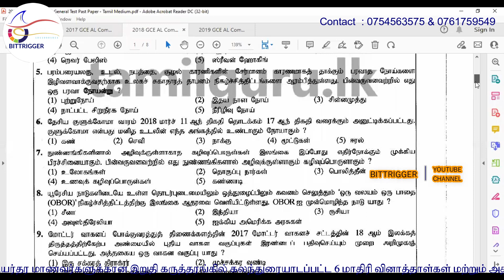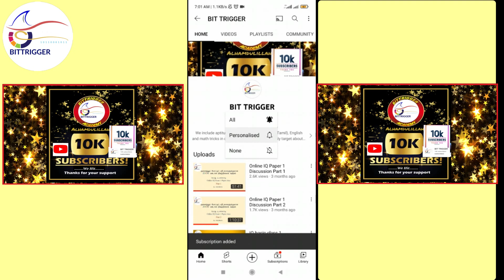GCE Advance level Common general test 2018 paper part 8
நீங்கள் என்னதான் உயர்தர பிரதான மூன்று பாடங்களிலும் A தரத்திலான சித்திகளைப் பெற்றாலும் இந்த பொதுச்சாதாரணப் பரீட்சையில் சித்தி பெறாவிடின் பல்கலைக்கழக அனுமதி கிடைக்காது என்பது உங்களுக்குத் தெரியுமா?  ஏனைய மாணவர்களுக்கும் இது பயன்படத்தக்க வகையில் Share பண்ணுங்கள்.
மேலதிக தகவல்களுக்கு கீழுள்ள தொலைபேசி இலக்கங்களுடன் தொடர்பு கொள்ளவும்.

All videos of GCE Advance level 2018 common General test past paper :-